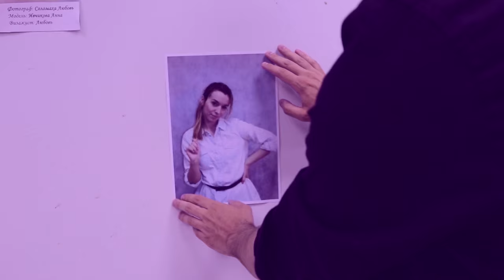Would-Be-Goods - The Camera Loves Me